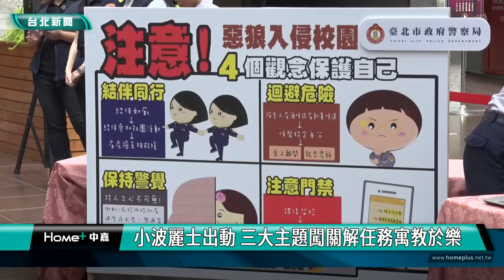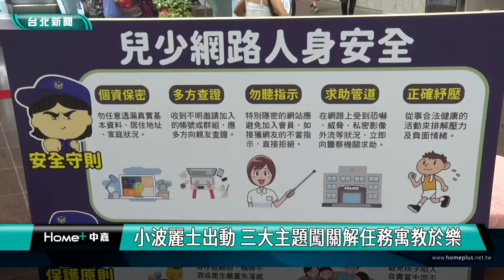波麗士 警察|暑假 活動|親子 互動|任務 解謎|哈雷 機車|2023 中嘉新聞|小波麗士出動 三大主題闖關解任務寓教於樂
小小波麗士出任務 闖關解謎拿紀念章 北市府暑假體驗活動小朋友好開心

你知道警察如何維護治安保護民眾安全嗎?台北市政府觀光傳播局特別與台北市警察局婦幼隊攜手舉辦「小波麗士闖關體驗活動」，希望透過寓教於樂的方式讓小朋友體驗守護台北城市安全的警察日常工作，同時學習保護自己、建立正確的交通安全及反詐騙等法治觀念。

在婦幼隊警員協助下，小朋友穿上警察制服騎著警車實際體驗成為波麗士的感覺，為了讓學童建立自我保護、遵守交通安全及反詐騙等觀念，台北市政府觀光傳播局特別與台北市警察局婦幼隊合作在暑假期間舉辦「小波麗士闖關體驗活動」，透過婦幼、波麗士特展及台北探索三大主題區的各式任務關卡讓小朋友了解警察的工作內容並建立正確法治觀念。

由於近年詐騙案件頻傳，小波麗士闖關體驗活動也特別規劃反詐騙專區，提醒家長和學童注意，避免被騙。

這項闖關體驗活動吸引了許多親子共同參加，有家長特別帶小朋友從桃園過來，覺得這樣的活動很有意義。

還有警察眷屬全家出動，就是希望讓小朋友更深入了解爸爸工作的內容。

其中最受小朋友歡迎的就是穿上警裝騎著縮小版警用機車過交通號誌，因為既帥氣又能學習到實用的交通規則。

活動還邀請到小朋友最愛的兒童台主持人帶著小朋友唱唱跳跳及有獎徵答讓現場氣氛更加熱烈，除了一日限定的小波麗士闖關體驗活動，在台北探索館的「SUPER台北波麗士」特展將持續展出到9/26，歡迎民眾前來體會台北警察的百變樣貌，也為這群守護台北市治安的真英雄加油打氣。